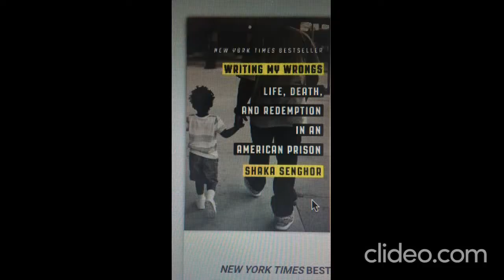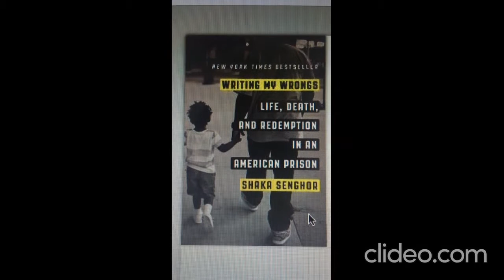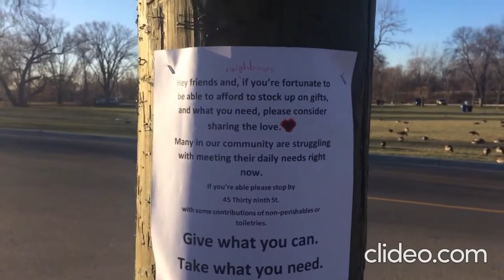Alma of the Airwaves - Ep. 240